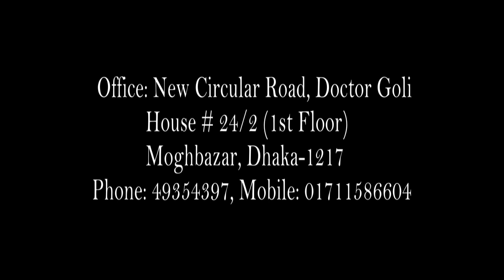দারিদ্র অসহায় মানুষকে সহায়তা করা মূল উদ্দেশ্য আইনমন্ত্রী